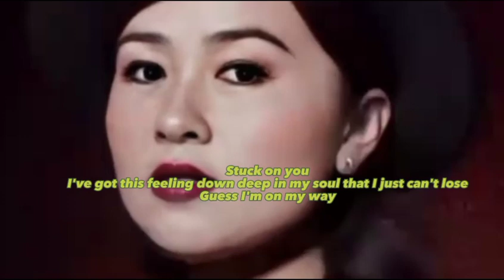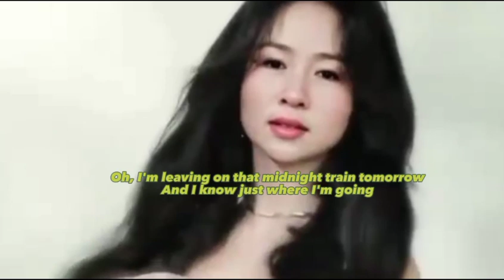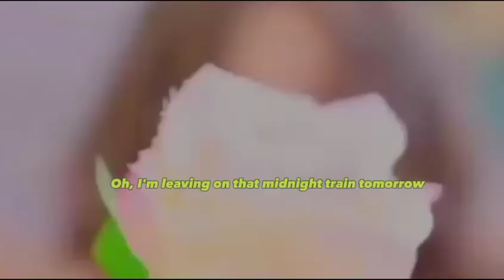Stock on you (with lyrics)